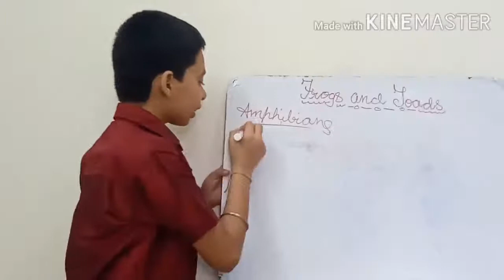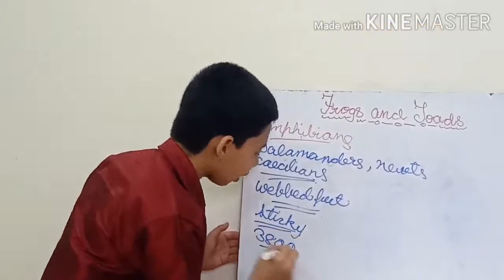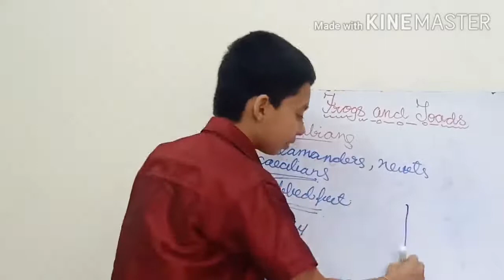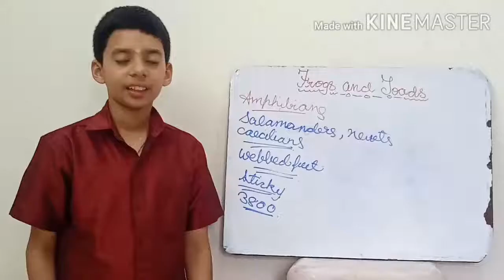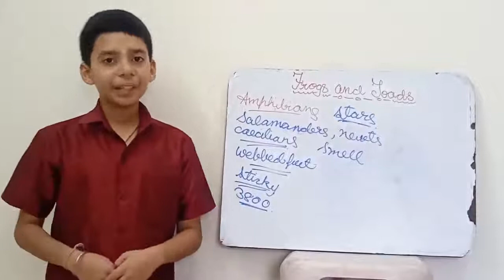FROGS ANd TOADS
Good morning to all. I am Prajwal Krishna
Today I have explained about  FROGS AND TOADS 🐸
They belong to the category of Amphibians . There are 3 Types of Amphibians.
Salamanders and Newts
Calcilians
Frogs and Toads : They have bodies without necks have strong hind legs with which they leap. They swim with webbed feet. They have long tongue which are sticky.
 I have also explained how frogs and toads are different.
Thanks
Prajwal Krishna